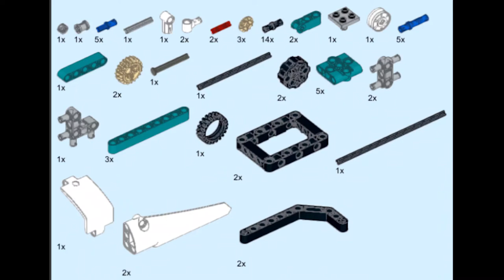【樂高組裝教學 EP8】直升機 Helicopter【LEGO MINDSTORMS Robot Inventor 51515】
享受玩樂高的樂趣吧~
End of this series,there will be videos of robots and robot competitions in the future.
這系列結束後,未來會有機器人和機器人競賽的相關影片
敬請期待!